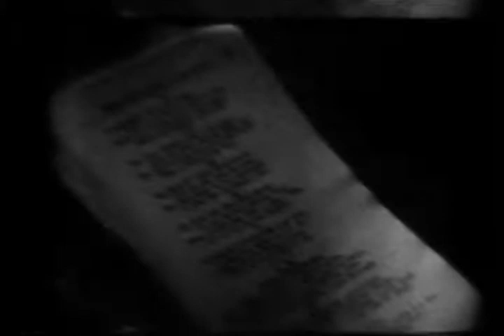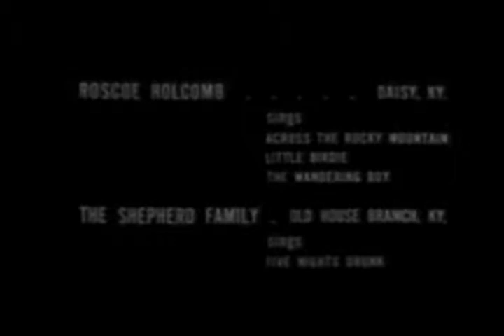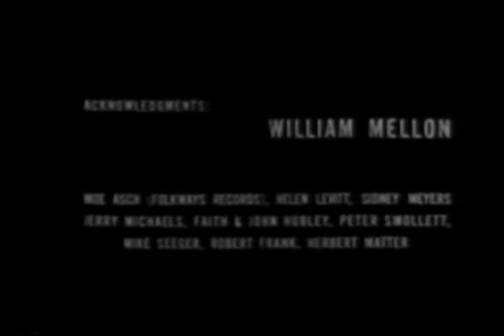The High Lonesome Sound - Kentucky Mountain Sound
The High Lonesome Sound - Kentucky Mountain Sound (Vintage)